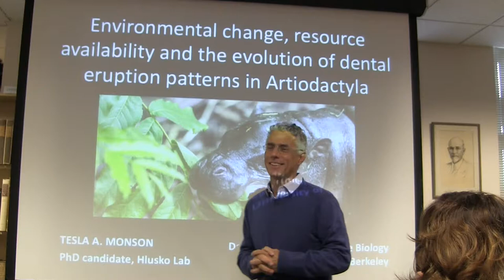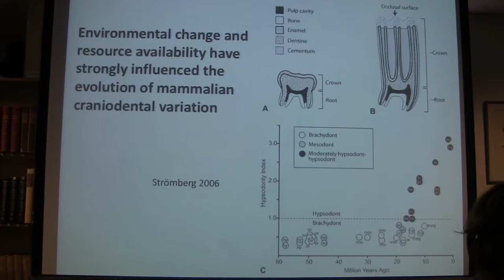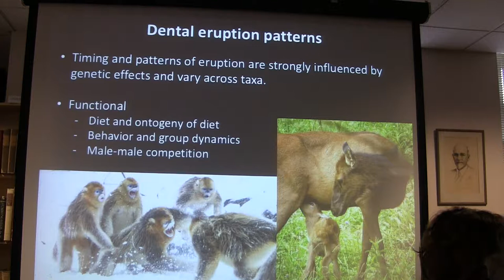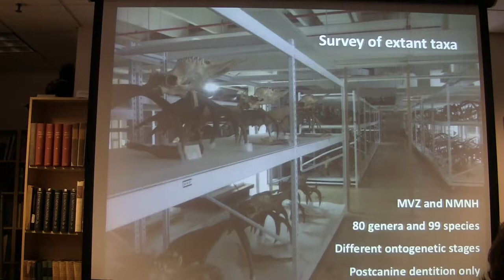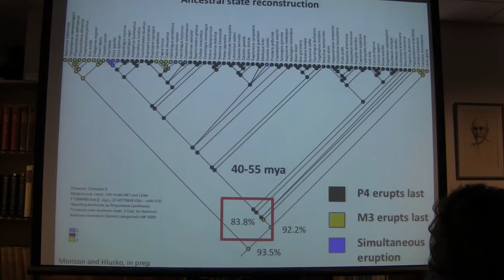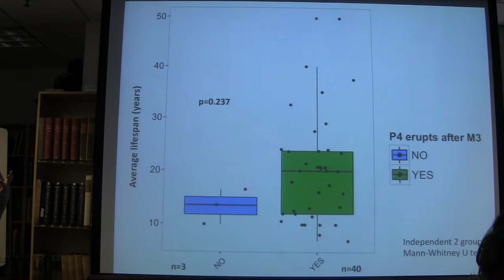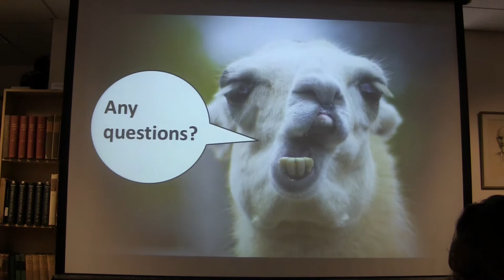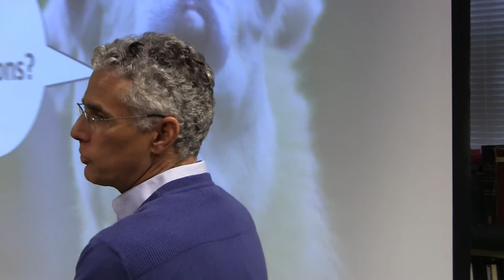Tesla Monson -- 02-17-16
"Environmental Change, Resource Availability and the Evolution of Dental Eruption Patterns in Artiodactyla"
Museum of Vertebrate Zoology, University of California, Berkeley